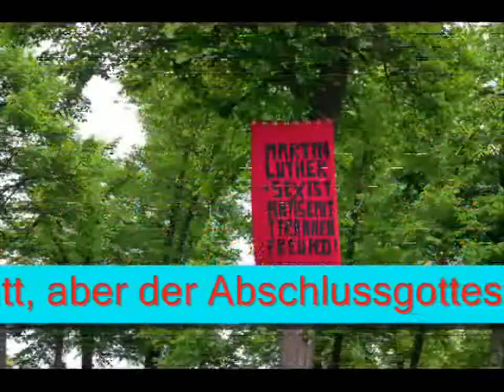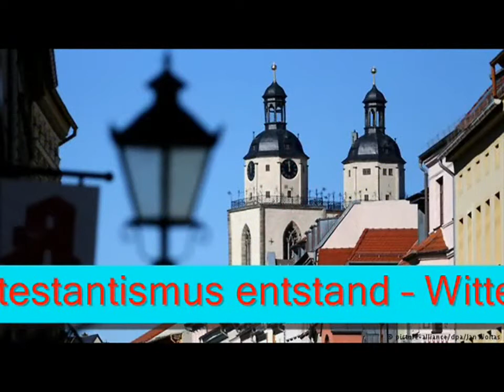Zum Kirchentag| nach Wittenberg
Wittenberg zu Luthers Zeiten Eine Stadt am Rande der Zivilisation und Der Kirchentag findet dieses Jahr nicht nur in Wittenberg statt. Auch vor 500 Jahren war die Stadt zu klein.
Spurensuche in der Lutherstadt Wittenberg
Kirchentag: Luther ist nicht der, für den man ihn feiert
Der Evangelische Kirchentag zieht im Jubiläums-Jahr der Reformation besonders viele Besucher an. 2017 steht neben Berlin die Stadt Wittenberg im Fokus: die Heimatstadt Martin Luthers.

Music  credit
• Title: Mean Streetz
• Artist: MK2
• Genre: Hip Hop & Rap
• Mood: Dramatic
• Length: 1:36
• Instruments: Organ, Bass, Drums, Piano